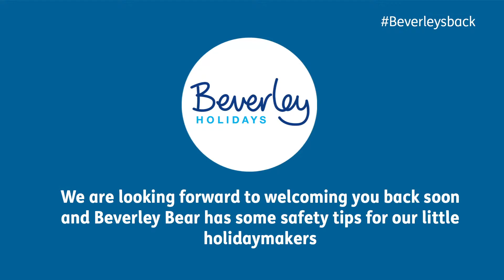Beverley Bear's Safety Tips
For the little ones in your family, Beverley Bear has put together some handy tips to help you enjoy your holiday while keeping in mind the safety measures we've introduced this year. Check out this video message from our holiday parks and book and stay with confidence